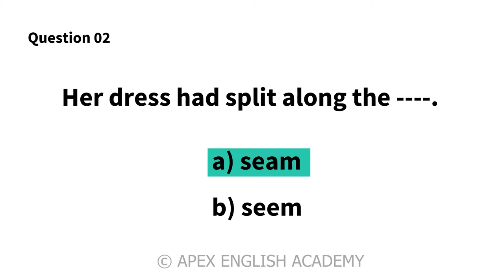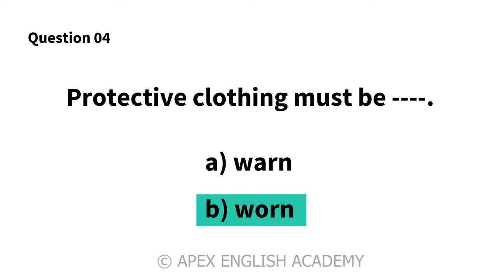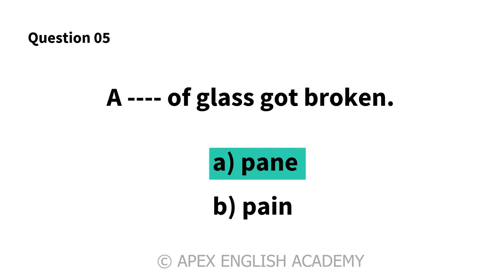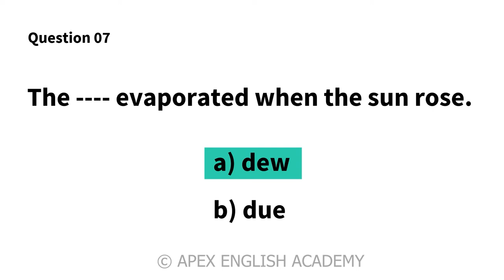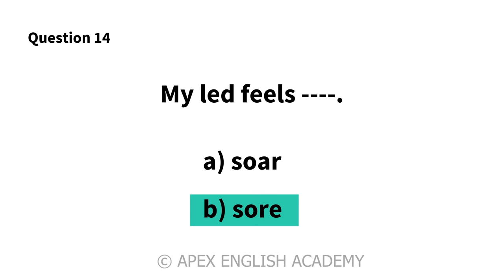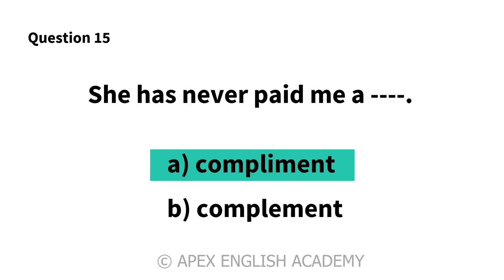COMMONLY CONFUSED WORDS QUIZ | HOMOPHONES QUESTIONS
Hey!, Welcome to Apex English Academy!

Morning Test , Daily grammar test, Daily quiz, Daily test. Tenses Test. Grammar Tense Quiz. Correct form of verb test. Verb Quiz. Grammar Challenge.